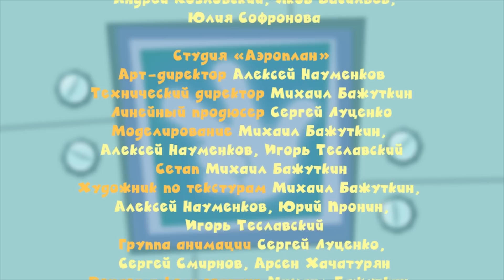Фиксики - Сборник (Пульт, Фиксипелка Тыдыщ, Кодовый замок) / Fixiki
Фиксики в приложении YouTube Детям. Самые лучшие мультфильмы!